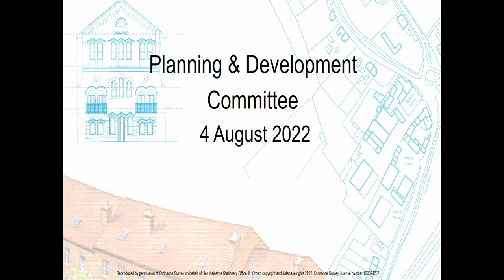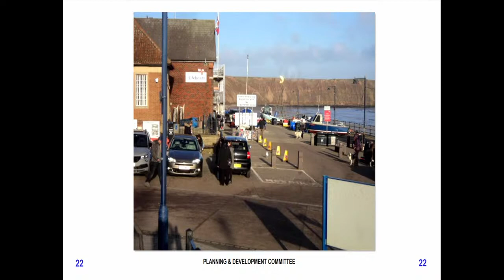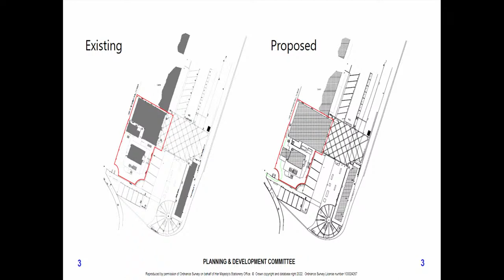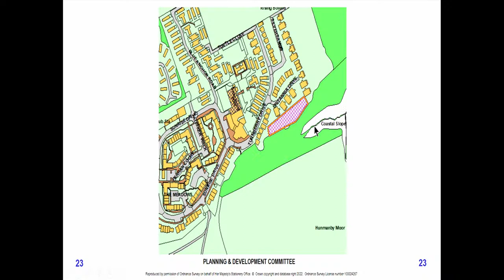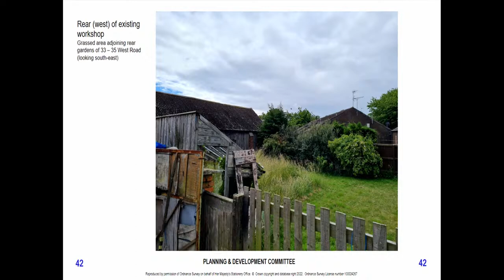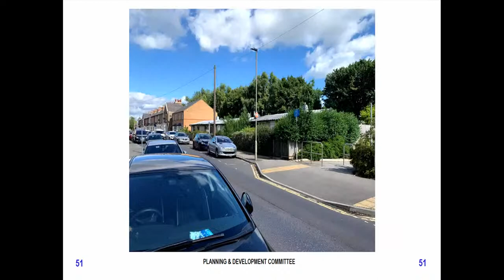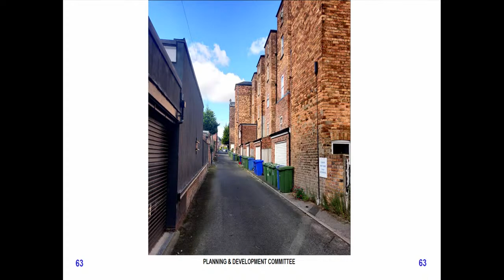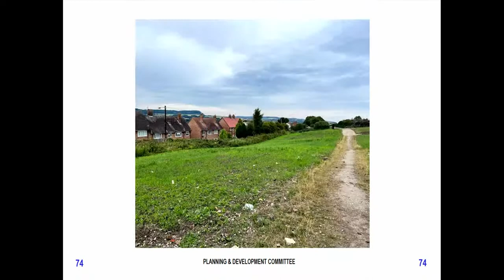Planning & Development Committee, Thursday, 4th August 2022